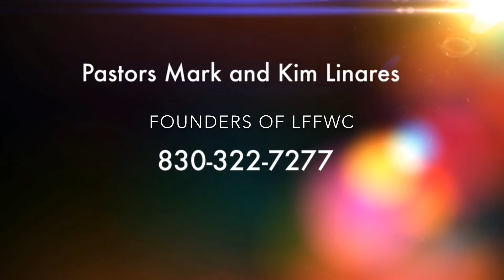SundaySevice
Pastor Mark Linares